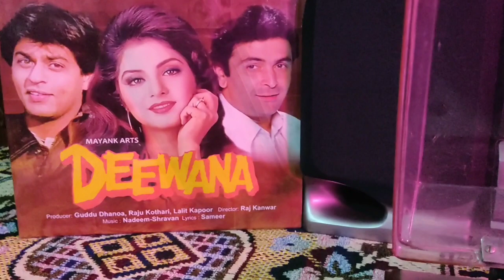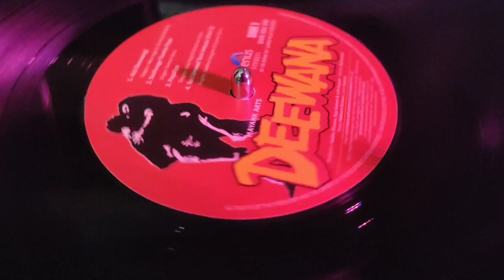Kumar Sanu_Sochenge Tumhe Pyar ( Deewana: Nadeem Shravan: Sameer:1992)